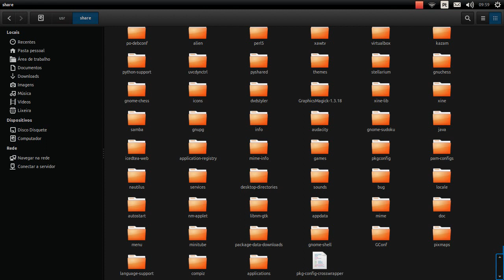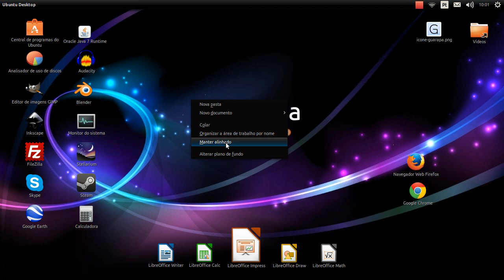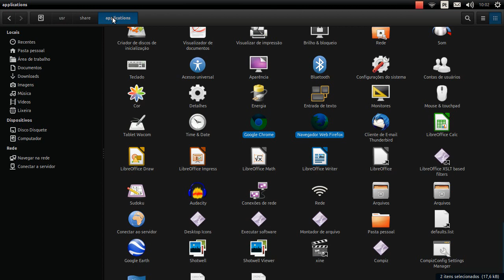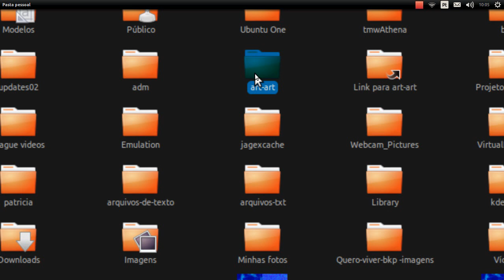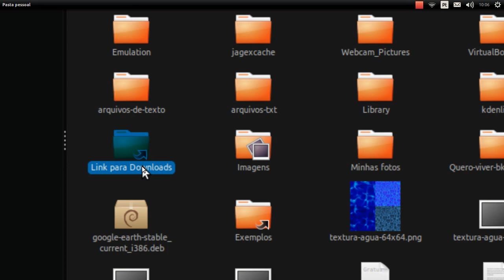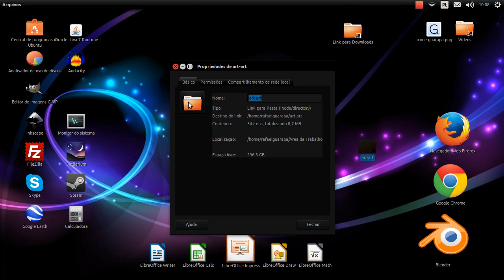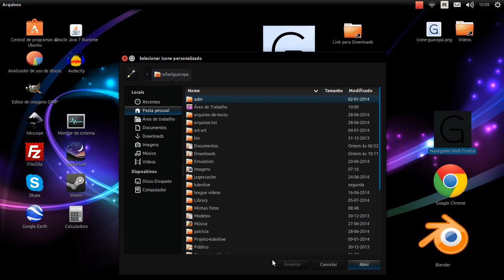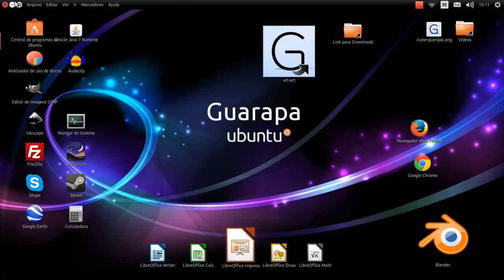Curso de Linux Ubuntu - 11 - como criar atalhos na Área de Trabalho de programas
Vídeo aulas de Linux Ubuntu 11 - Criando atalhos no desktop, como criar atalho no desktop, criando atalhos na área de trabalho.